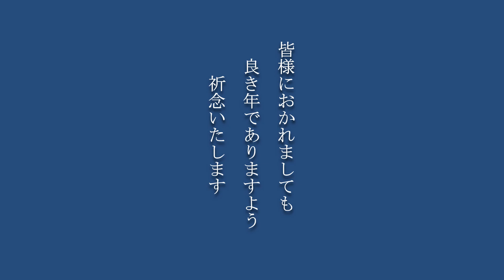2023- 1- 1 宮崎市天満橋より初日の出を拝む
風もない暖かい朝に宮崎市天満橋から初日の出を拝みました。